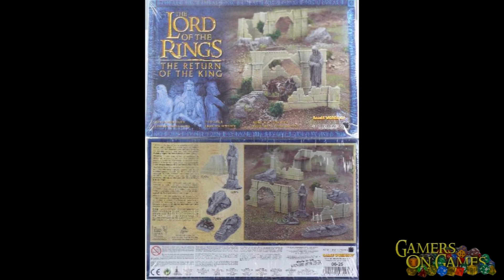Podcast #1 : Kickstarters, Conventions, Giveaways, and Patreon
Our first "podcast"  please let us know what you think about the format.

Rampaging Jotunn: Winter War. Return to the unnamed island with this exciting 4 player expansion to Rampaging Jotunn! This massive expansion includes complete with new land types, new land boards that expand the borders of the unnamed island. There are new armies, new rules for both 2 players and 4 players, new cards, new powers, and new components that will add to the Rampaging Jotunn Saga. Oh...did we mention the new Frost Jotunn?

DRAGON CHESS : ARCANE BATTLES
Take control of your mystic armies and fight for victory!  With three ways to win, customization of armies, and supporting up to 4 players, the replay value is beyond compare!